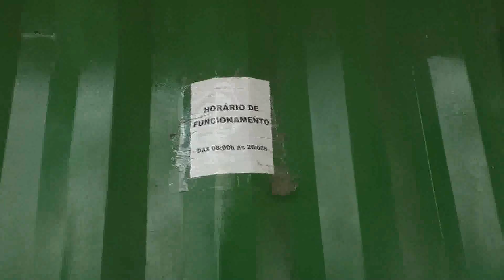Repórter Marcio Eça esteve no centro da cidade e constatou o abandono de praça e falta de banheiros